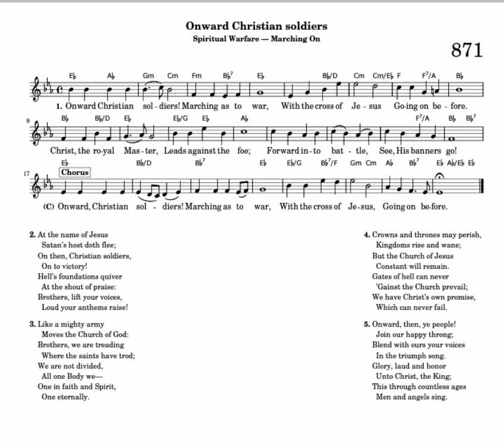Onward Christian soldiers/melody